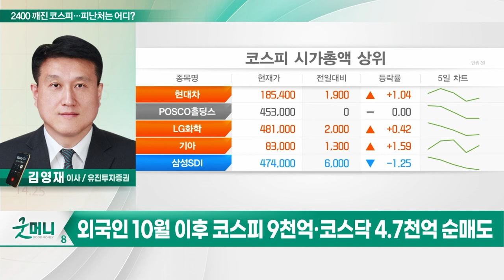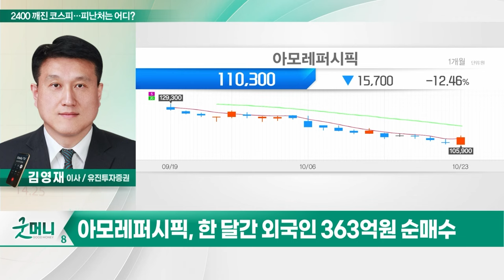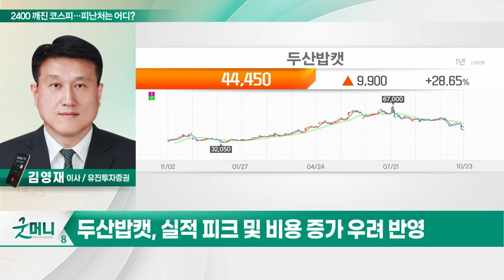아모레퍼시픽(090430), 두산밥캣(241560)... 2400 깨진 코스피… 피난처는 어디?_투자 인사이트 (20231024)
Q. 2400 깨진 코스피… 피난처는 어디?

- 한 달간 외국인 363억원 순매수
- 중국 제외 지역에서 고른 성장세
- 연말 소비시즌… 중저가 브랜드 판매↑

- 한 달간 외국인 443억원 순매수
- 실적 피크 및 비용 증가 우려 반영
- 북미 딜러망 확대… 컴팩트 시장 지배력↑
- PER 5배 미만 저평가… 단기 반등 예상